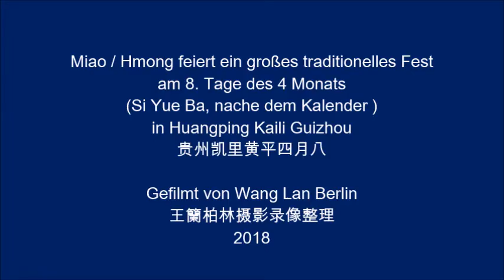Miao Hmong feiert Si Yue Ba in der Provinz Guizhou Huangping ein großes traditionelles Fest 贵州苗族四月八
Jedes Jahr am 8. Tag des 4. Monats ( Si Yue Ba, nach dem Mondkalender)  feiert das Miao-Volk in der Provinz Guizhou ein großes traditionelles Fest. Man gedenkt dann, dass vor langer Zeit ein Miao-Held sein Leben opferte im Kampf gegen Feinde die sein Dorf angriffen. Zu seiner Ehre treffen sich die Miao jedes Jahr in ihrer festlichsten Tracht zum Si Yue Ba Festival, Ende April nach dem Sonnenkalender.
In der Umgebung von Kaili gibt es mehrere Dörfer, in denen die Menschen noch nach alter Tradition leben und in denen die Menschen bis heute traditionelle Trachten tragen.
In China und speziell in Guizhou gibt es Feste von vielen ethnischen Gruppen, aber die Feste des Miao-Volks sind die größten und spektakulärsten.

2018 waren wir auf einem Dorf – es hieß Fei Yunya, bei der Stadt Hangping in der Nähe von Kaili.

Wir gehen zu Fuß mit vielen Einwohnern und auch vielen Touristen zu diesem Dorf, um das Fest zu feiern.

Das wichtigste Musikinstrument bei diesem Fest ist die Mundorgel,  lusheng芦笙 auf Chinesisch, Bambusmundorgel.
Dieses Instrument mit langen Bambuspfeifen gab es bereits im 3. Jahrtausend v. Chr., also in der Shang-Dynastie (18. Jahrhundert v. Chr. bis 11. Jahrhundert v. Chr.) Die in einer Windkammer befestigten Bambuspfeifen haben durchschlagende Zungen, wie bei uns die Mund- und Ziehharmonika. Die ältesten archäologischen Funde von Mundorgeln in China stammen aus dem Grab des Markgrafen Yi von Zeng und werden etwa 433 v. Chr. datiert. Dort ist die Windkammer aus einer Kalebasse gemacht. Die Instrumente waren damals Teil eines großen Ritualorchesters mit vielen verschiedenen Instrumenten.

Auch beim großen Miao-Fest spielen mehrere Mundorgeln zusammen, und die Spieler bewegen sich in einem langsamen Tanz.